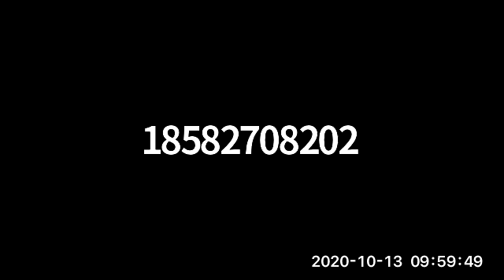How to Talk Co-op So Your Friends Want to Join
View the recording of co-op consultant, Katie Novak, as she guides us through ways to talk about the co-op to get our doors open!